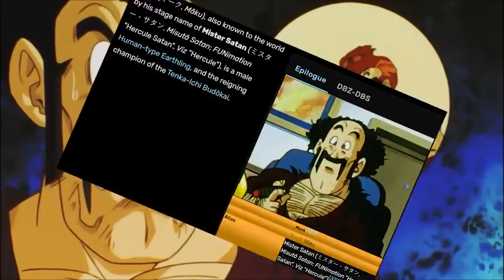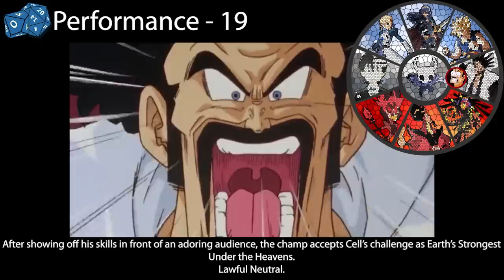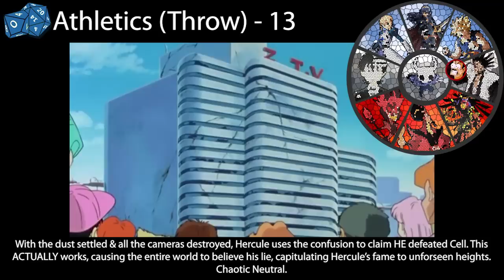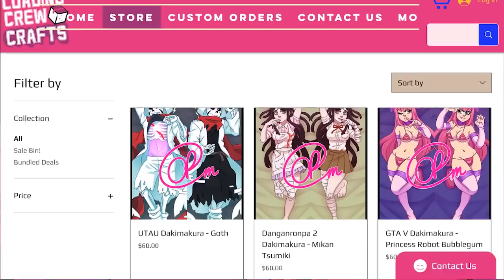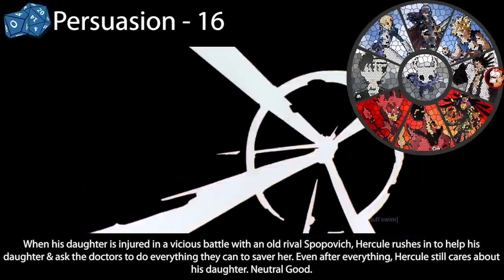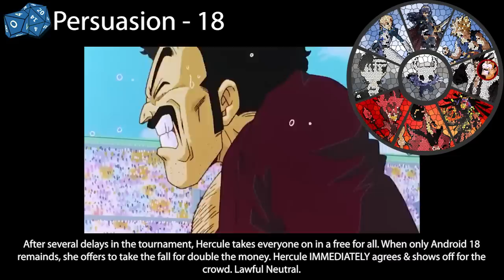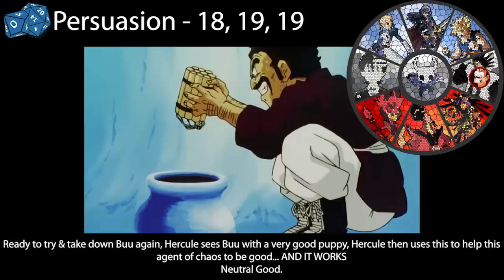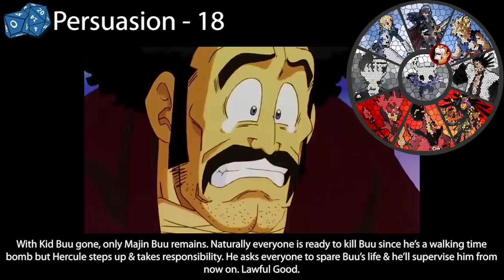What D&D Alignment is Hercule/Mr. Satan? (Dragon Ball)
It's time for the one, the only: the heroic Champ to get aligned.

Pathfinder/DND Dragonball Ki Master Bundle